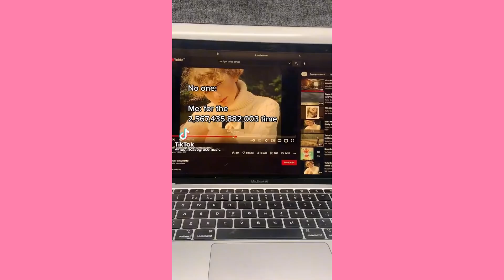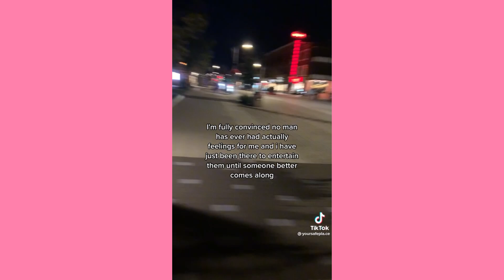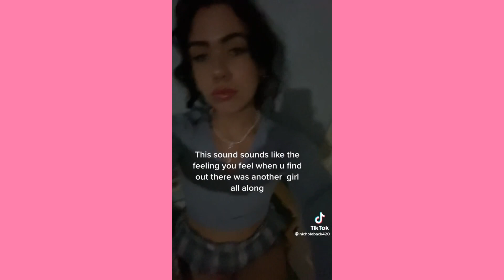You drew stars around my scars but now I’m bleeding ~ Cute Tiktok Compilation